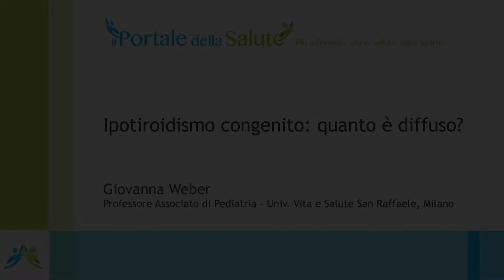Ipotiroidismo congenito: quanto è diffuso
Come è cambiata l'incidenza dell'ipotiroidismo congenito? Grazie all'introduzione dello screening è radicalmente mutata. Ci spiega diffusione e cambiamenti nella diffusione dell'ipotiroidismo congenito la Prof.ssa Giovanna Weber (Università Vita e Salute San Raffaele Milano).